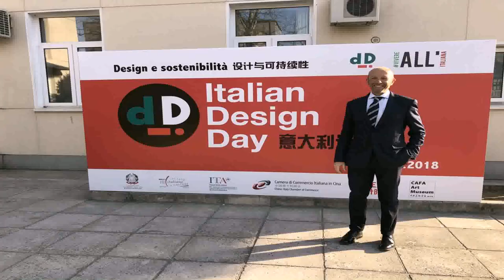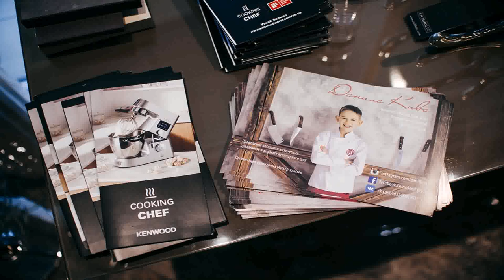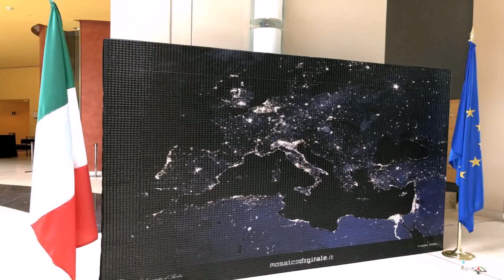Italian Home Design Ambassador (see description)